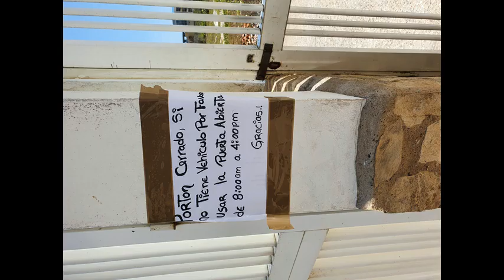* Grass Mix jack333333